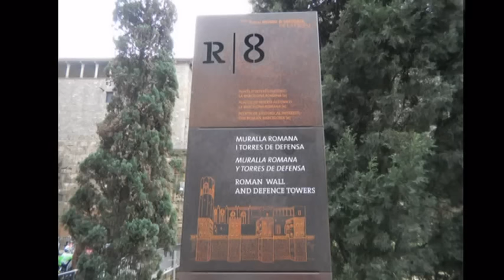Barcelona, Spain, Turismo, part II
Barcelona es conocida como la segunda capital de España después de Madrid. Pero Barcelona también es la ciudad capital de Cataluña, una región del norte de España que tiene sus propias tradiciones, cocina e idioma, que  la distinguen del resto de España continental. Los catalanes se enorgullecen de su rica herencia y la han conservado con éxito. Esta mezcla de culturas hace que la ciudad de Barcelona sea un lugar verdaderamente fascinante para visitar.
Barcelona is known as the second capital of Spain after Madrid. But Barcelona is the capital of Catalonia, a region of northern Spain that has its own traditions, cuisine and language, which distinguish it from the rest of mainland Spain. The Catalans are proud of their rich heritage and have maintained successful. This mix of cultures makes the city of Barcelona is a truly fascinating place to visit.
Wonders Of Life (Juliana)